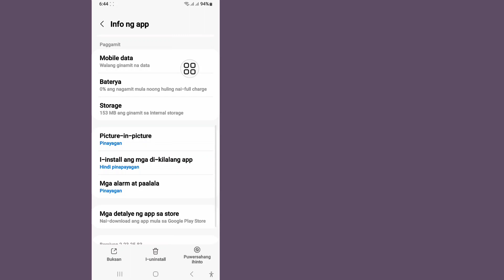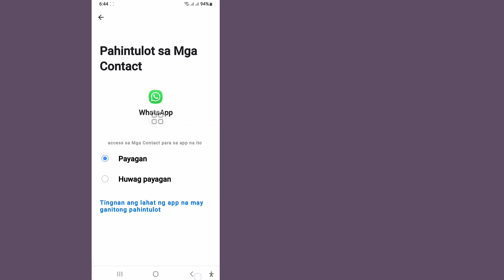Ayusin ang WhatsApp Hindi kami makapagpadala ng SMS sa iyong numero.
Ayusin ang WhatsApp Hindi kami makapagpadala ng SMS sa iyong numero.  Pakisuri ang iyong numero subukang muli Error

Ipapakita ko sa Iyo Kung Paano Ayusin ang WhatsApp Hindi kami makapagpadala ng SMS sa iyong numero. Pakisuri ang iyong numero subukang muli Error. Panoorin ang Video na Ito At Alamin Ayusin ang WhatsApp Hindi kami makapagpadala ng SMS sa iyong numero.

 Ang Iyong Tanong Tungkol sa: Paano Ayusin Hindi kami makapagpadala ng sms sa iyong numero Sa WhatsApp

 paano ayusin ang whatsapp hindi kami makapagpadala ng sms sa iyong numero

 ayusin ang whatsapp hindi kami makapagpadala ng sms sa iyong numero mangyaring suriin ang iyong problema sa numero kung paano ayusin ang whatsapp hindi kami makapagpadala ng sms sa iyong numero.  mangyaring suriin ang iyong numero subukan muli error

 hindi kami makapagpadala ng sms sa iyong numero.  pakisuri ang iyong numero at subukang muli sa loob ng 1 oras hindi kami makapagpadala ng sms sa iyong numero.  mangyaring suriin ang iyong numero at subukang muli whatsapp verification code problema mangyaring suriin ang iyong numero subukan muli error whatsapp hindi kami makapagpadala ng sms sa iyong numero, paano ayusin ang whatsapp verification code